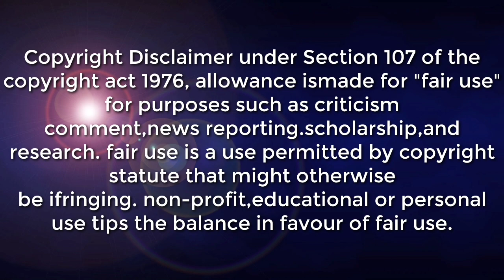PUBLIC WEARHER UPDATE | Low Pressure Area MARCH 27, 2022 ALAMIN ADVANCE FORECAST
SYNOPSIS: Intertropical Convergence Zone (ITCZ) affecting Southern Mindanao. Easterlies affecting the rest of the country. LPA east of mindanao

*Mindanao, Visayas and Palawan Cloudy skies with scattered rainshowers and thunderstorms LPA / ITCZ Possible flash floods or landslides due to moderate to heavy rains

*Metro Manila and the rest of Luzon Partly cloudy to cloudy skies with isolated rainshowers or thunderstorms Easterlies Possible flash floods or landslides during severe thunderstorms

DOST-PAGASA SITE
WINDY APPS
ZOOM EARTH